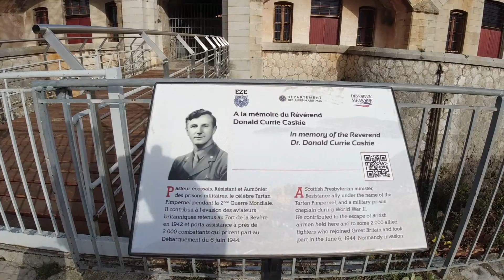Motorcycle Trip Fort du Mont Alban et Fort de la Revere - South of France